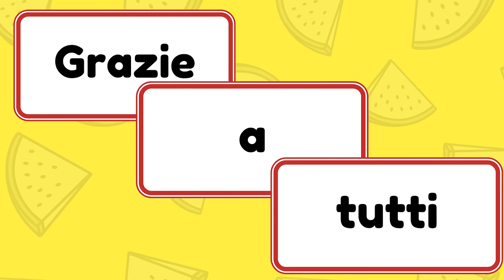GRAZIE GRAZIE GRAZIE siete fantastici!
Con questo video vogliamo ringraziarvi e salutarvi. Siete fantastici.
Commentate sotto i nostri video se volete essere salutati in un vostro prossimo video.